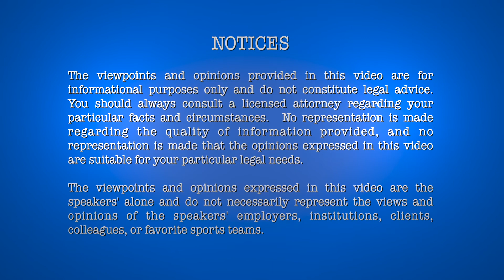UpStart Workshop - Episode 23 - What is Open Source Software?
While most commercial software products are made available only in compiled, object code form, many proprietors of software make their software available in an open source model.  Open source software is simply software for which the source code is intentionally made available to licensees.  Copyrights still apply to open source software, and users of such software are subject to the software license accompanying (or negotiated for) the open source software, which may or may not permit modification, integration or distribution of the covered product.